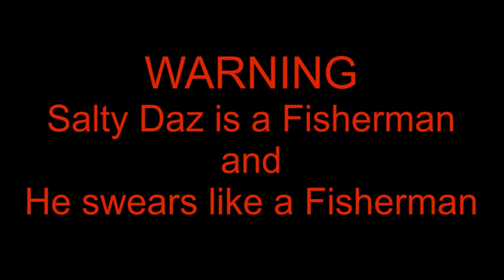A New Salty Friend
Salty and Pop have been Invited out for a fish with their new Salty Friend Brian. They head out to 30m of water and it doesn't take long for the competition to begin. but this time it's a three horse race.

Don't forget you can Follow Salty Daz on Facebook as well
Salty Daz on facebook